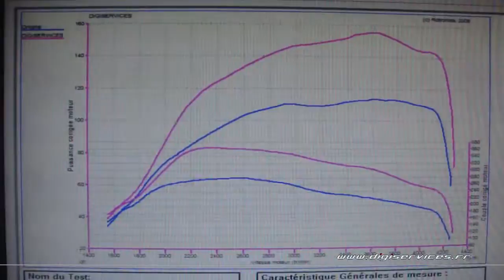Reprogrammation Moteur Renault Trafic dci 115cv @ 155cv Digiservices Paris 77 Dyno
Passage dans nos locaux d'un Renault Trafic en 2.0 cdi de 115cv pour une reprogrammation moteur.